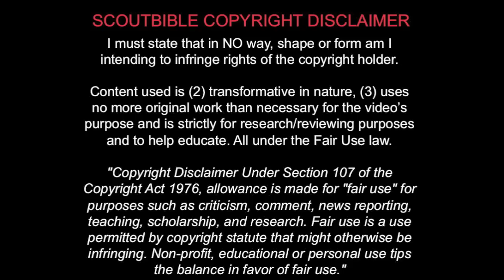Dennis Praet | Goals/Assists | RSC Anderlecht | 2014-2015 (HD)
●Dennis Praet's biggest highlights since he was discovered by Anderlecht in 2010 until this video was uploaded. Jupiler pro league, champions league, friendlies.

●Market Value: 8,00 Mill. € (source: transfermarkt)

●Average match rating: 7.45 (source: Whoscored)

●Want a player to be reviewed?
 -Leave your suggestion in the comments.

●Huge thanks to Breakshift for the soundtrack (life in orbit) and to *varied* for the videos!

 -ScoutBible